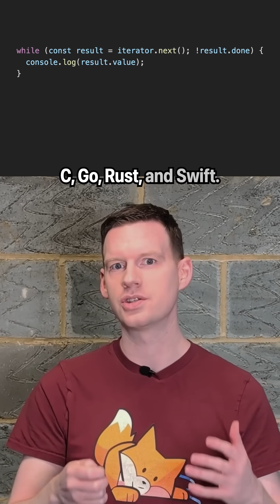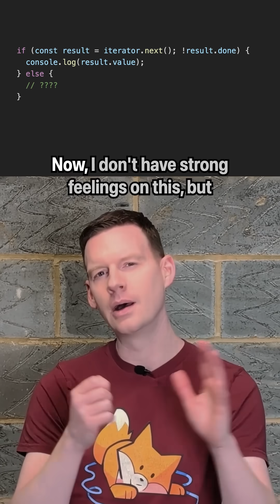JavaScript declarations in conditionals proposal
JavaScript declarations in conditionals was discussed at TC39 recently, but consensus broke down over one key detail. How do you think it should behave?